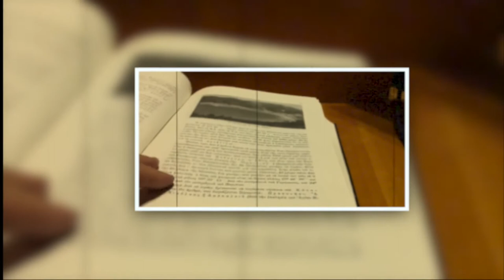ΓΝΩΡΙΖΩ ΤΟΝ ΤΟΠΟ ΜΟΥ Φωτιες στον ουρανο της Σαμου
Samos fire in the sky